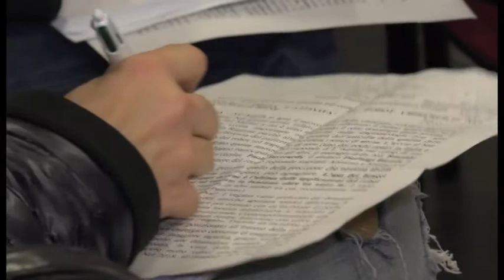Primo trapianto di rene con robot